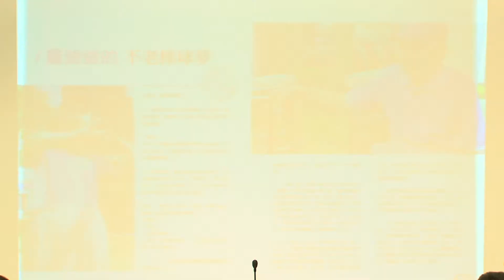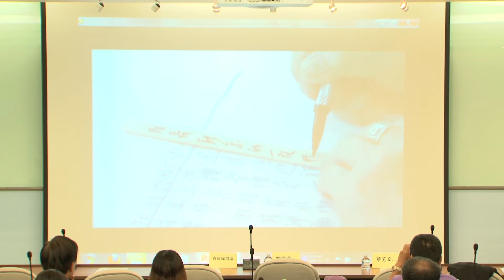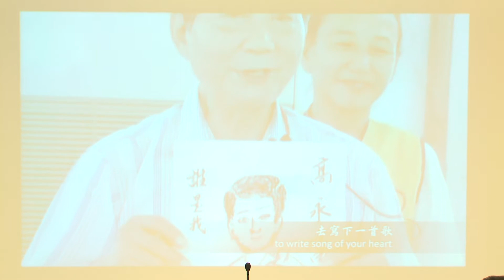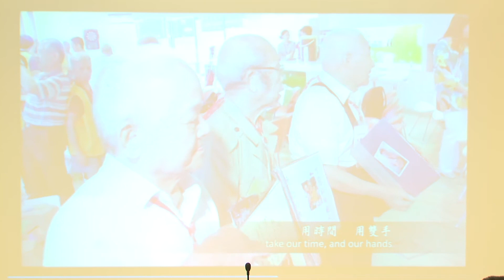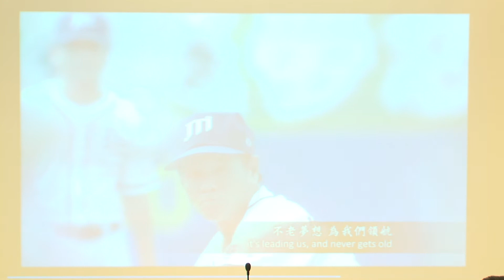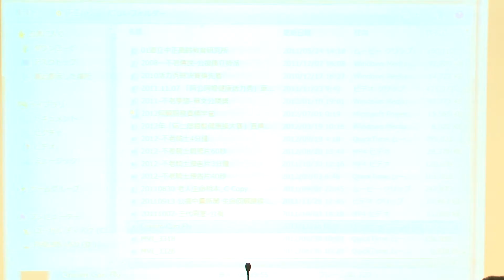International conference of leisure and wellness for seniors 銀髮族休閒養生 3